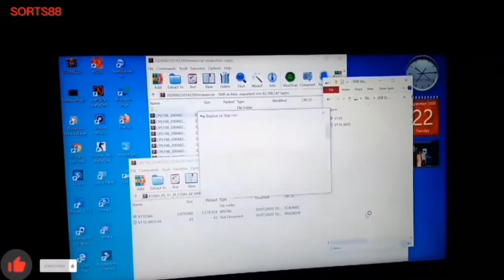Free firmware / t.v53.03 universal lcd tv controller.